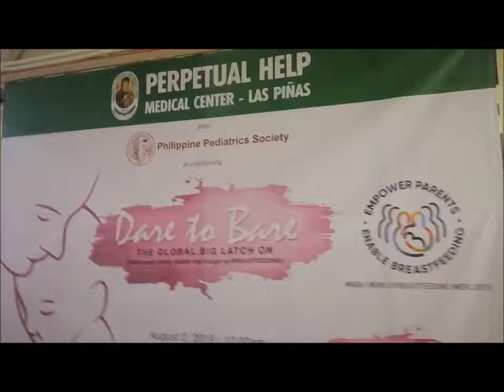Breastfeeding Month "Dare to Bare: Global Latch On 2019" @Perpetual Help Medical Center - Las Pinas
To celebrate breastfeeding month, Perpetual Help Medical Center - Las Pinas along with the Philippine Pediatric Society, Inc. joined the global celebration through this "Dare to Bare:  The Global Latch On 2019"